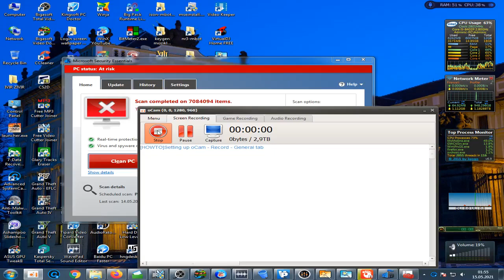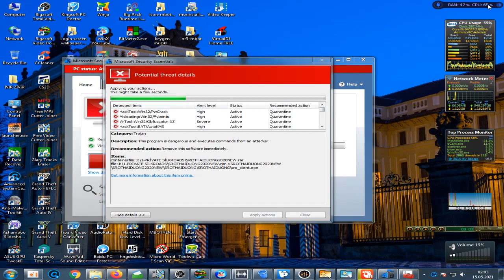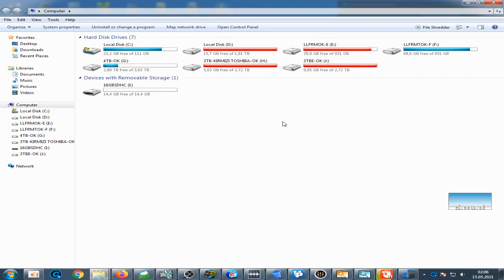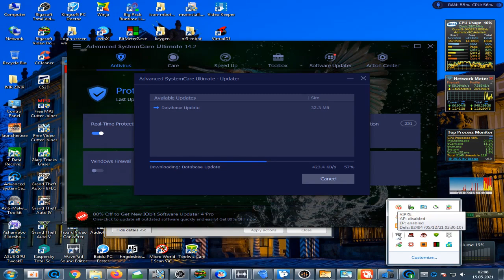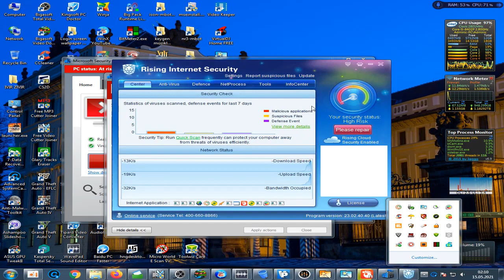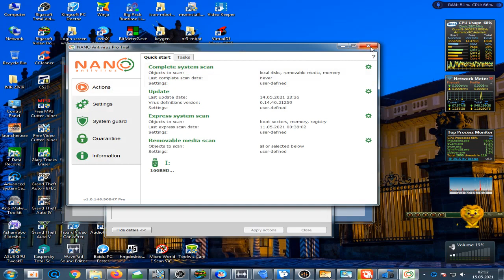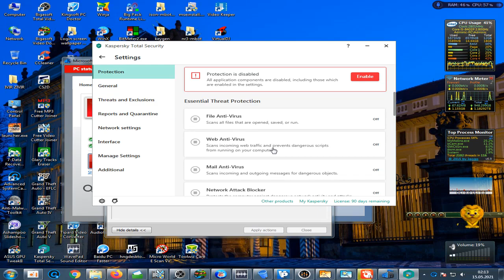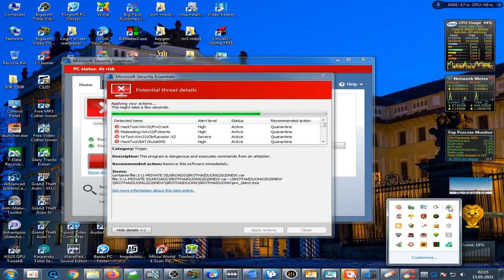Microsoft Security Essentials Full Pc Scanned - 2021/05/15 01:55 42 997